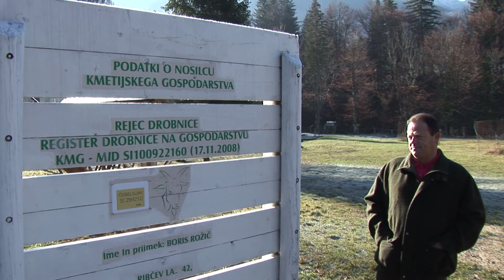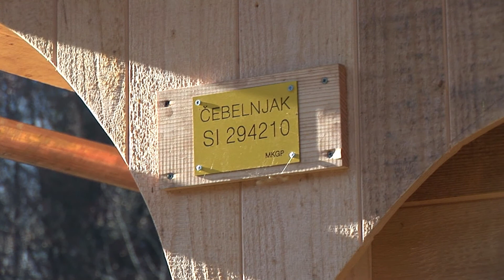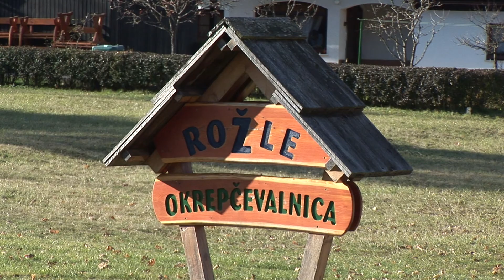Boris Rožič na kmetiji.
Kmetija MID 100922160 je mlada kmetija v bližini Bohinjskega jezera.Lastnik Boris goji 63 glav drobnice - koz vrste DREŽNIŠKA, SRNASTA, BURSKA, BELA SANSKA in NEMŠKA MESNA SORTA. Na kmetiji so še kokoši -35 lepih primerkov in petelin. Družbo jim dela 17 rac, prašički in v jezeru so postrvi. Na začetku kmetije se nahaja 16 panjev čebel.